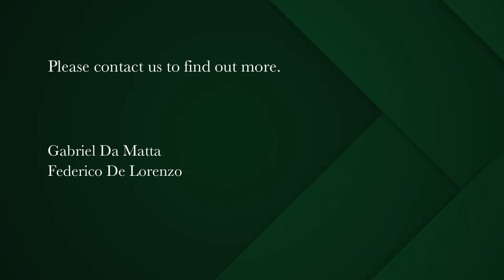3 bedroom house for sale in Wynberg (Cape Town) | Pam Golding Properties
Charming and newly renovated Chelsea Cottage
WOLFE COTTAGE

This beautifully renovated cottage offers modern day features while preserving the old historic charm.

Right in the heart of Chelsea Village, this property is within the catchment area for the major leading schools and a stone's throw away from the green Wynberg parks, as well as in walking distance to the renowned coffee shops and restaurants in the village.

Setting the scene as you enter the property, you are greeted by a beautiful long driveway with tall established trees.

Oregon Pine floors and high ceilings immediately charm whoever steps foot in this home.

The generously sized lounge and dining room offer enough space for an 8-seater dining table making it a fabulous entertainment space. A charming and modern fire place warms up the room on those cold rainy days, while an ample skylight allows sunshine to stream within.

The stylish and open-plan kitchen comprises of a movable centre island that can be used as the perfect breakfast spot and is accompanied by a Bosch gas hob/oven and elegant glass cabinetry. Lastly, it features a double sink and is plumbed for one appliance.

The main bedroom offers space for a king bed, ample cupboard space, an inglenook fireplace and direct access into the back garden. The en-suite bathroom linked to the main bedroom boasts a contemporary look with black and white finishes and a beautifully tiled floor. It comprises of a walk-in shower, a basin, toilet and a bath.

Both the second and third bedrooms share a family bathroom with a shower, toilet, basin and linen cupboard space.

The garden area is the perfect entertainment spot surrounded by a beautifully manicured lawn. It comprises of a large braai and a pergola area, perfect to escape the summer heat or to stay covered in the rainy winter months.

Off-street safe parking for 4 cars in total. 2 under the carport.

Great security features comprise of:

Walled and Balustrade Fencing.
Perimeter beams all round.
Electric fencing.
Burglar bars.
Alarm system.
Remote access with intercom.